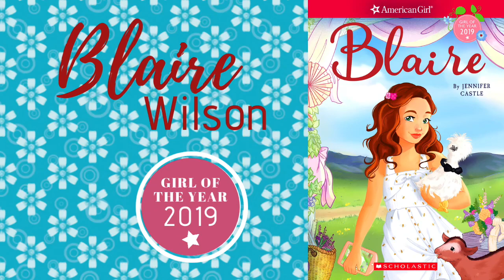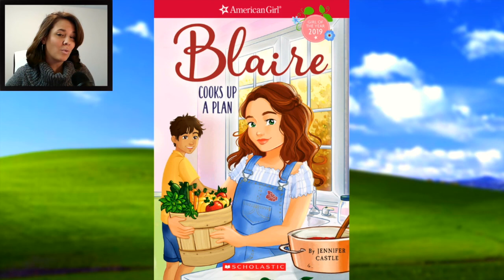GOTY 2019 BLAIRE WILSON AUDIOBOOK LIVE READING BOOK #2 CHAPTER #6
GOTY 2019 BLAIRE WILSON 2nd AUDIOBOOK CHAPTER #6

Send Spirit Mail To My Mailbox:
American Girl Spirit
Suite #533
1500 Bank Street, Ottawa, ON, K1H-1B8
Canada